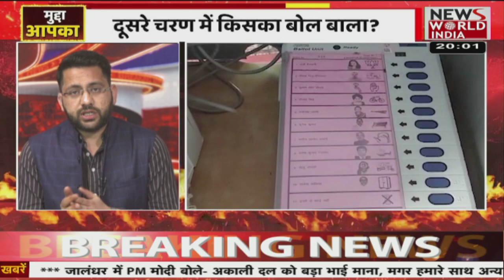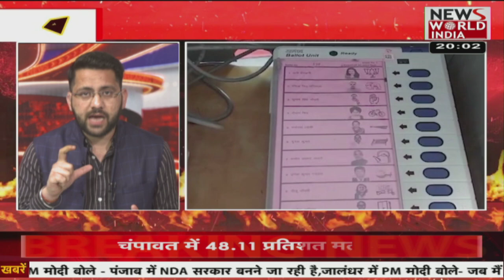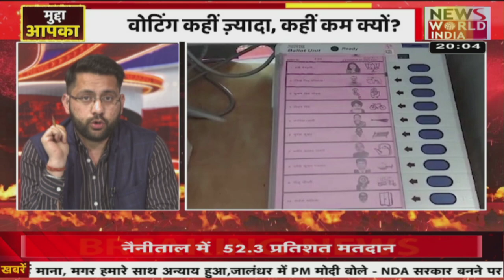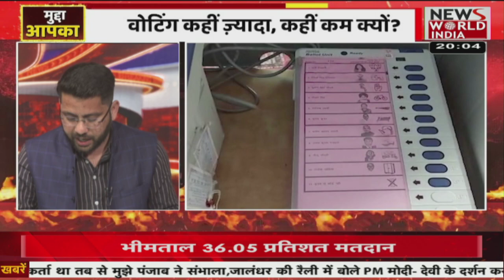2nd Phase UP Elections 2022: मतदाता का मिजाज क्या है? । Mudda Apka । Debate Show